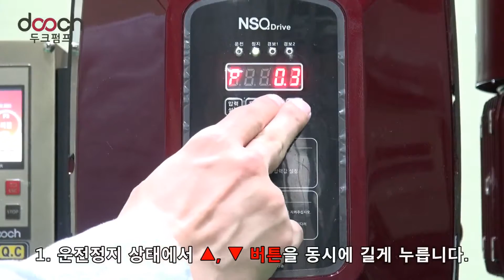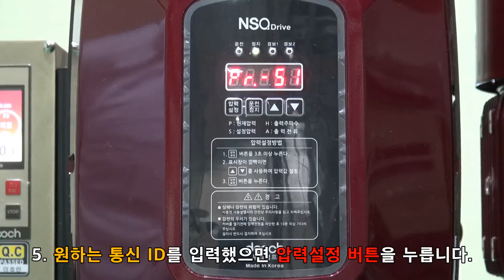NSQ-Drive 통신 ID 설정 방법